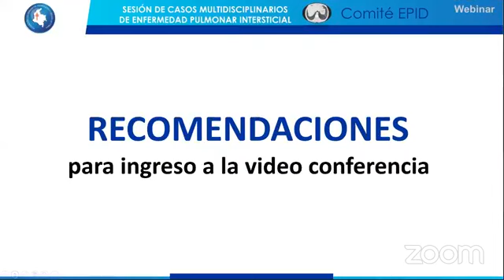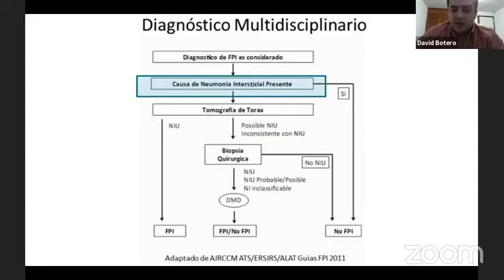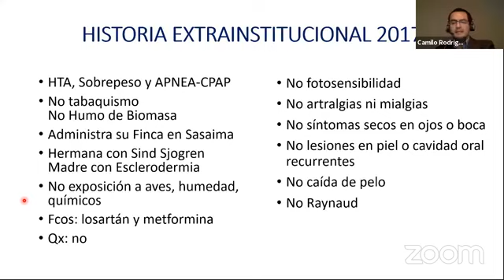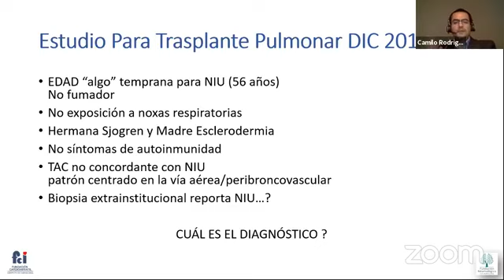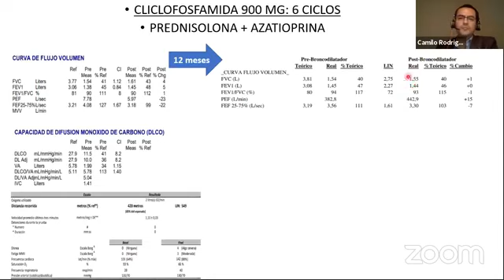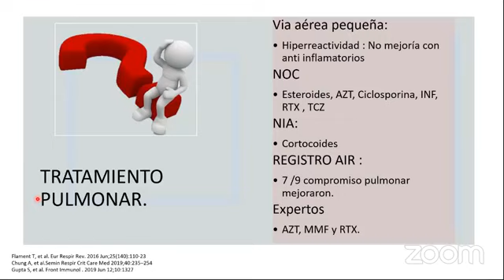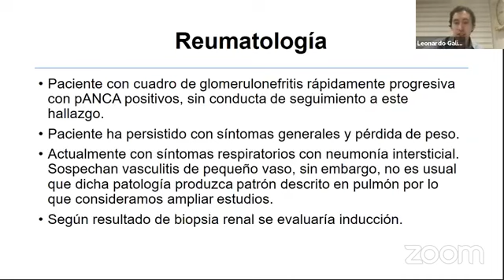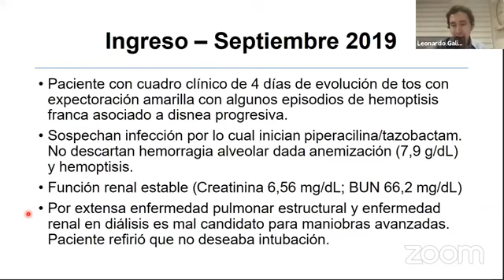SESIÓN DE CASOS MULTIDISCIPLINARIOS DE ENFERMEDAD PULMONAR INTERSTICIAL - comité EPID 27/05/2020